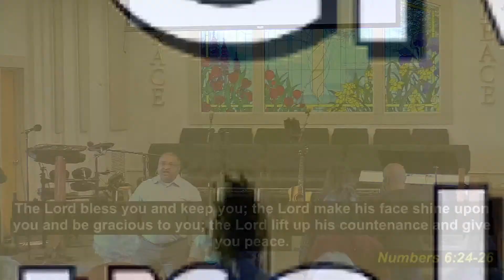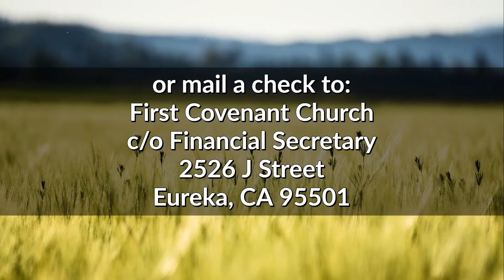January 23th, 2022 Service